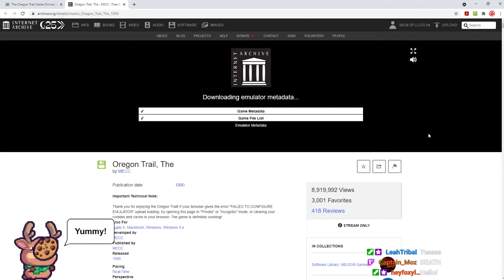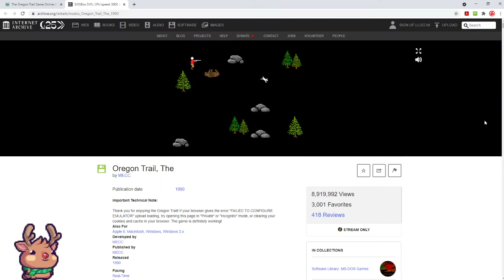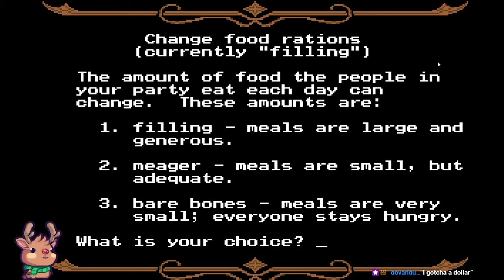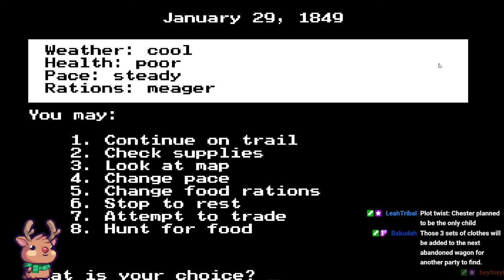We'll Probably Die of Dysentery - The Oregon Trail - Rogues and Roleplayers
This video is not meant for kids under the age of 13.